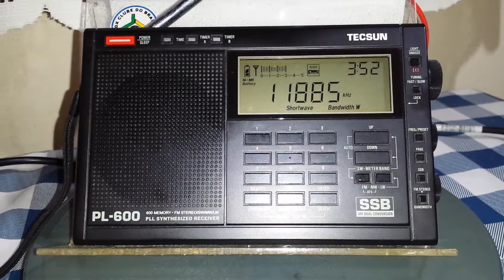China Radio International - 11.885 kHz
Emissora: China Radio International.
Frequência: 11.885 kHz (25m).
Localidade: Xian - CHN.
Receptor: Tecsun PL600.
Antena: LW w/ aproximadamente 6,36m.
SINPO: 45333.